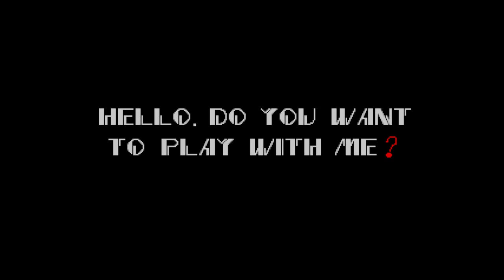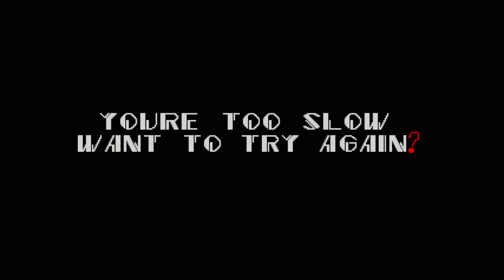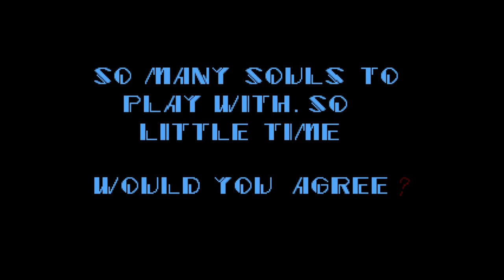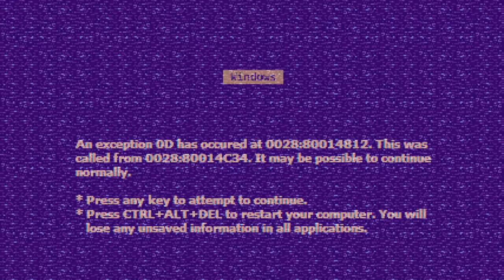РЕМАСТЕР.SONIC EXE REMASTERED FOREVER V4 DEMO.ОБЗОР SONIC EXE REMASTERED FOREVER V4 DEMO.ПРОХОЖДЕНИЕ